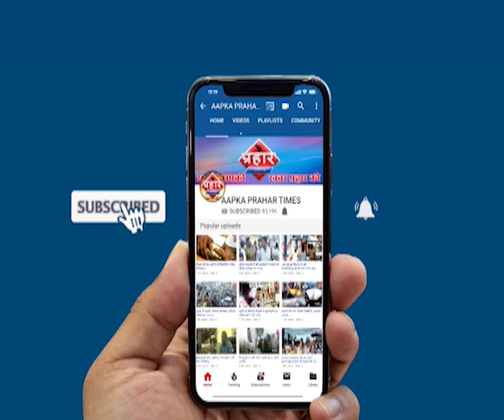आगामी चुनाव का है डर नेताओं में मचा है भगदड़ | firoj hashmi | Prahar Times -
एनसीपी कांग्रेस में लगातार मचा है भगदड़
शिवसेना मे तो कोई बिजेपी में हुआ शामिल

prahar times